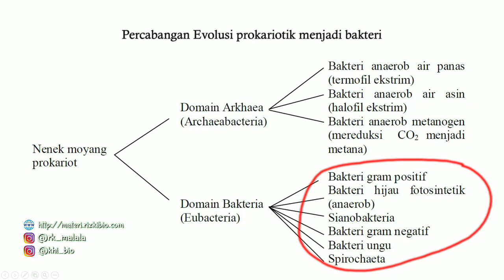Makhluk ini lah Nenek Moyang Kehidupan di Bumi || Evolusi Prokariotik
Prokariotik diperkirakan merupakan makhluk hidup pertama kali yang kemudian berkembang menjadi protobion, Protobion merupakan bentuk awal sel hidup yang belum mampu bereproduksi, tetapi mampu memelihara lingkungan kimia dalam tubuhnya. Di samping itu, protobion juga telah memperlihatkan sifat-sifat yang berhubungan dengan makhluk hidup, seperti dapat melakukan metabolisme, kemampuan menerima rangsang, dan bereplikasi sendiri.